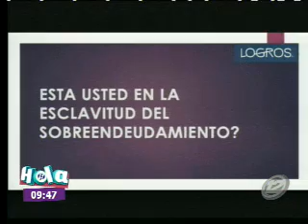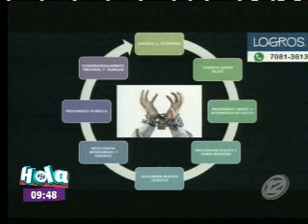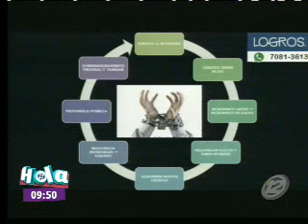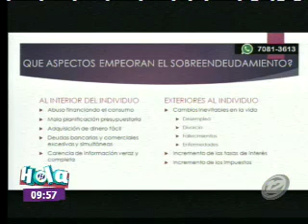¿Cómo podemos saber si somos esclavos del sobreendeudamiento?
En el segmento de entrevista nos visita la coach de finanzas personales, Ana María de Valladares quien nos habla sobre cómo saber si nos encontramos sobreendeudados y las fórmulas para evitar caer en esta situación.